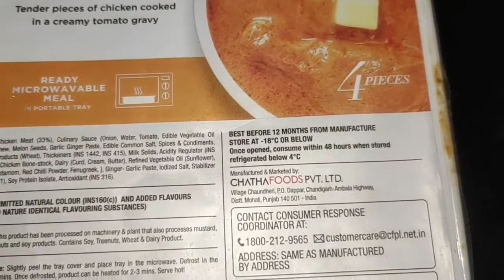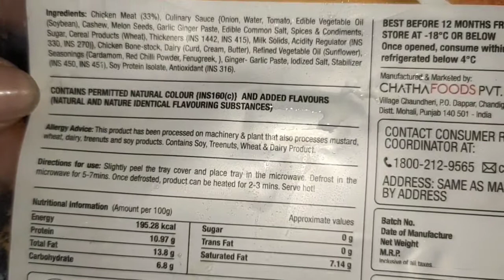Ready to eat Butter Chicken / Swiss Naturen quick Meal delicious butter chicken Review/instant meal